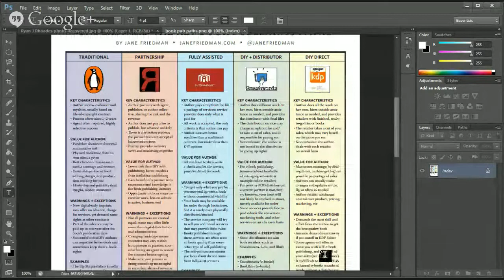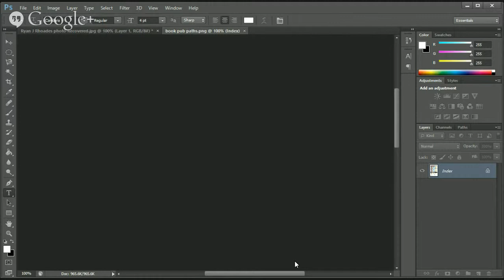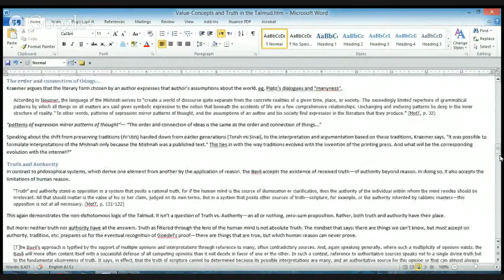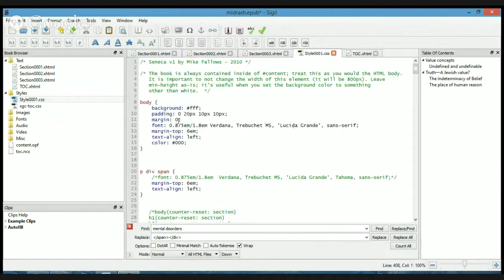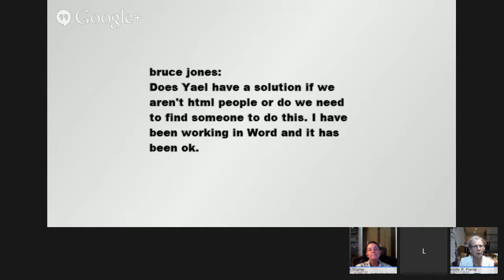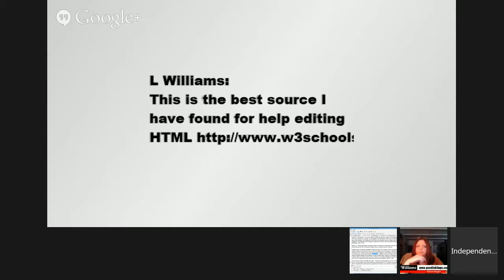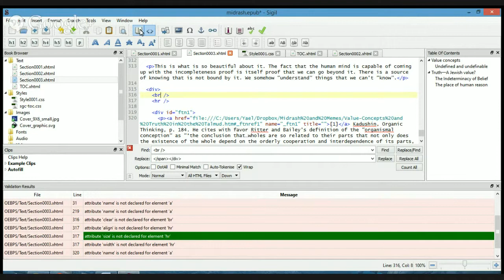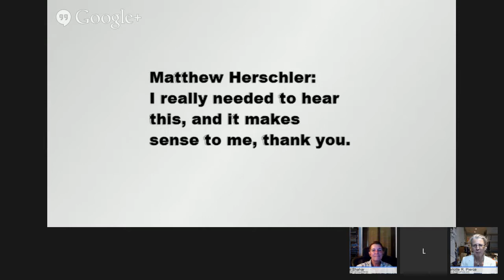Indie Office Hours: Book Production Workflows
*Indie Office Hours: Book Production Workflows, with Yael Shahar*

Will you go with ePub, Mobi, POD, or short-run for your next book project? How can you rationalize the dizzying number of operations involved in converting a book between digital and print layouts? And what about that collectible hardcover?

Have you wondered what tools are available to make it easier to format an e-book that originated in Word? Yael offers to incredible options!

This week, Laura +L Williams, +Yael Shahar and I will brainstorm a best-practices workflow for indie publishers hoping to keep their options open to produce their books in print, ePub, Kindle, hardcover, and other media formats.

After an adventurous and "unattributable" career in security and intelligence, Yael now divides her time between researching trends in terrorism and learning Talmud, often with the dubious assistance of a one-eyed cat.

_Yael is the author of: A Damaged Mirror, available

At Indie Office Hours, we invite you to stop by to share your experiences and learn from others about independent publishing. If you have a topic you'd like to focus on, post that and we'll field questions as time allows.

A few minutes before noon eastern time, we'll post the link to join the panel, and we can take up to 10 participants. We'll start the broadcast at 12 pm; so please notify us in the event page comments if you join late and would like to participate on the panel. We go for 30 minutes, unless there is a burning desire to continue with a subject past that time.